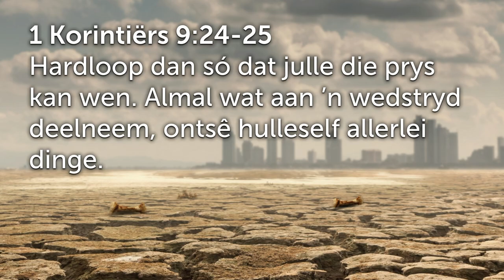Beoefen selfdissipline (Verskoning of Vordering?)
Hierdie is 'n uitknipsel van die preek: Klein Jakkals #2: Verskoning of Vordering? | Johan Delport